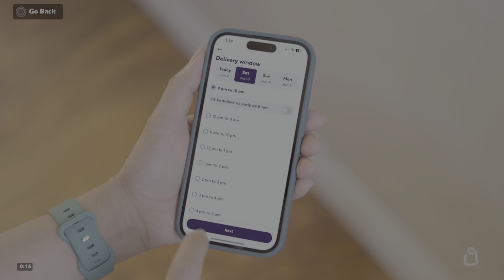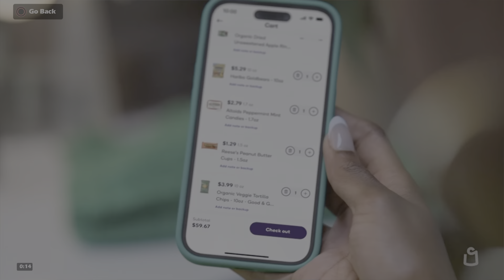Killing darth maul in Brawlhalla